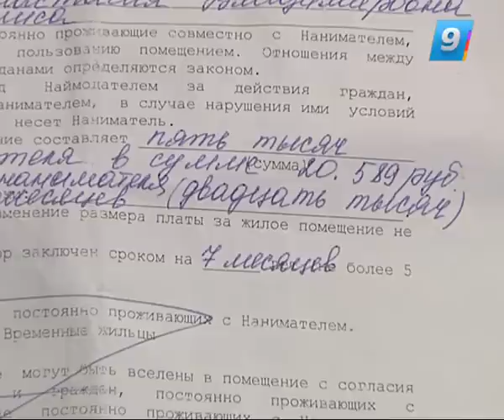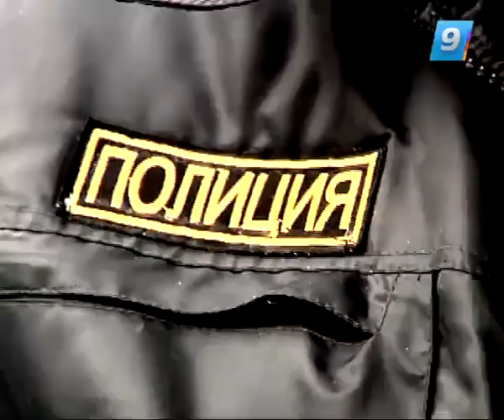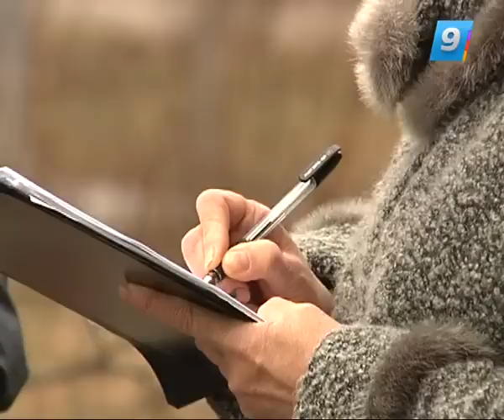09.01.13 Такая жизнь. Скандал в подъезде.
Жительница Апшеронска сдала свою квартиру соседке на время отъезда, а вернувшись раньше обозначенного в договоре аренды срока, обнаружила, что квартиранты сменили замки. В квартиру хозяйку не пустили, давать дубликаты ключей отказались. Квартиросъемщики настаивают, что на время аренды стали полноправными хозяевами жилплощади, и никаких прав вторгаться на территорию у хозяйки квартиры нет. В жилищном споре разбирался корреспондент «Такой жизни» Максим Иванов.